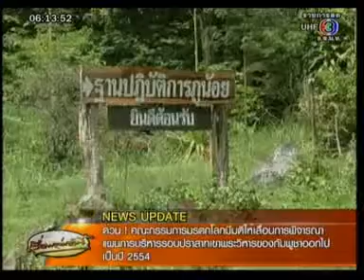30JUL10 THAILAND ;2of3; Hot News ; Positive Resolution of UNESCO